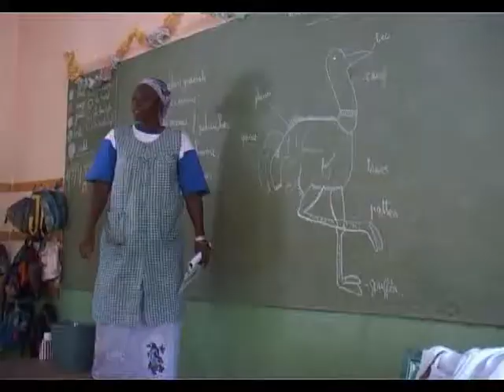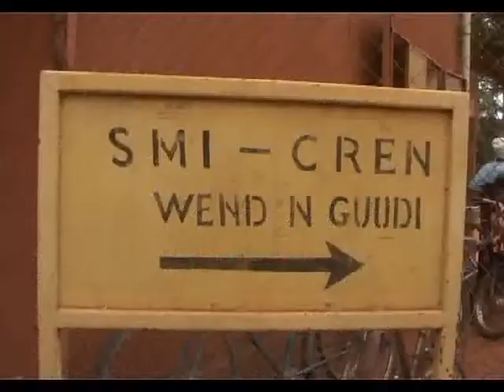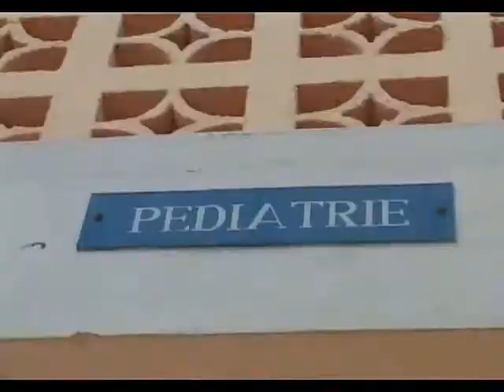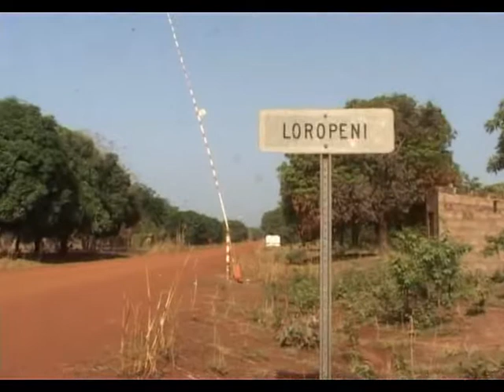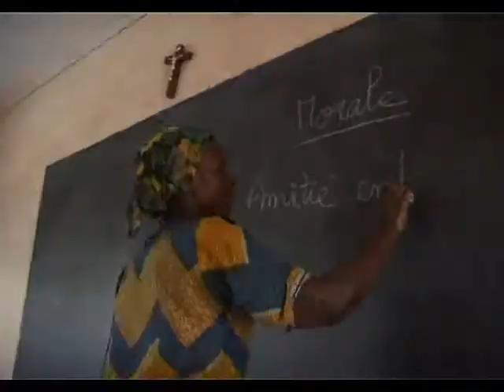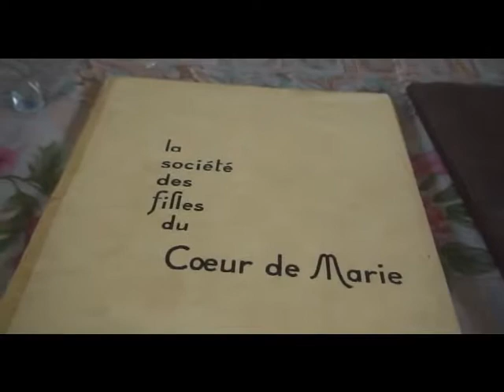film FCM afrique ouest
film de presentation des activités des soeurs Filles du Coeur de Marie